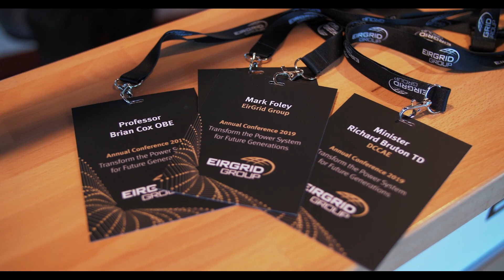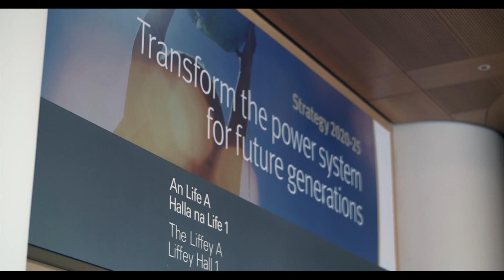"Smaller countries can make a difference" - Professor Brian Cox reacts to EirGrid Group strategy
In this video, Professor Brian Cox of the University of Manchester gives his take on the new five year strategy launched by EirGrid Group in September 2019. The strategy will see EirGrid Group lead the island of Ireland's electricity sector on decarbonisation and sustainability.